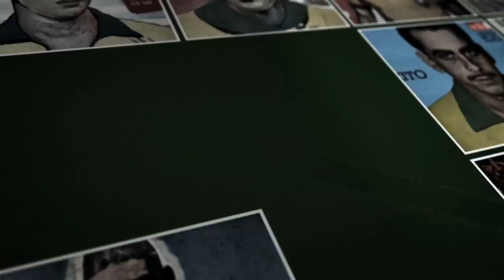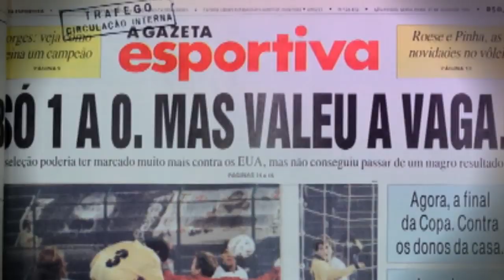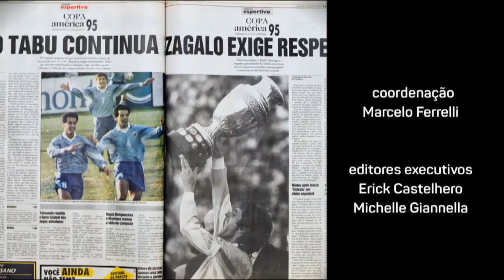Derrota para o Uruguai: Copa América 1995 | Especial Copa América #18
Mais uma vez o adversário de uma final foi o Uruguai, e o resultado de novo não foi bom para os brasileiros.